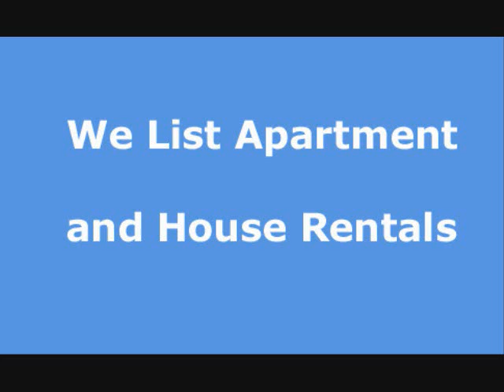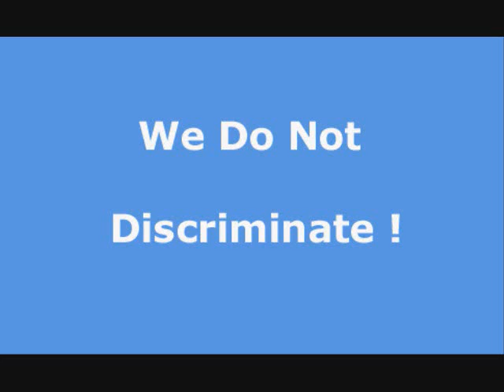Topanga Canyon apartments and Topanga Canyon House rentals